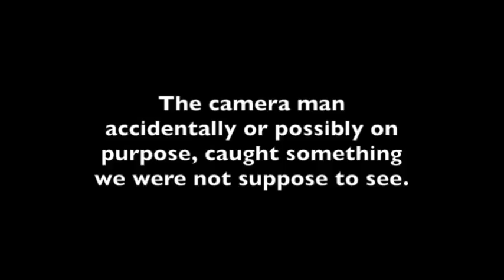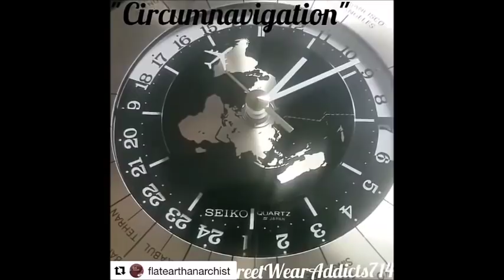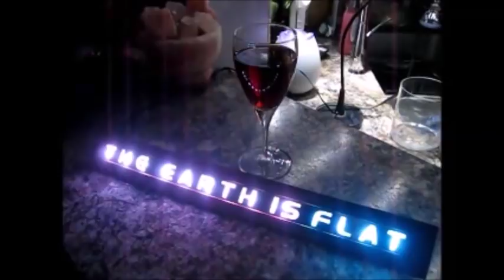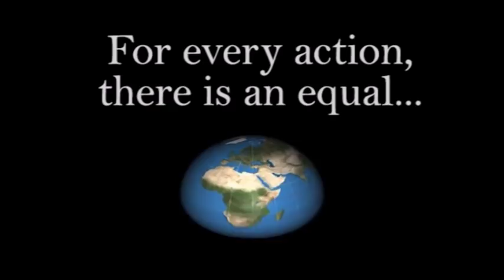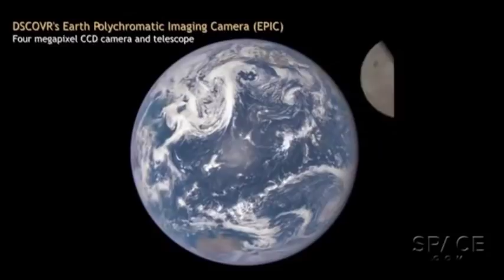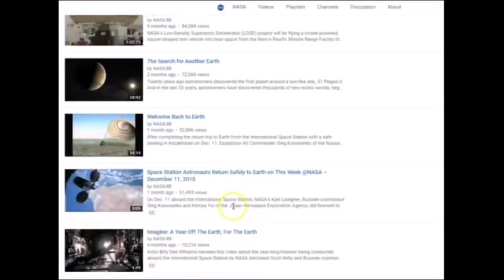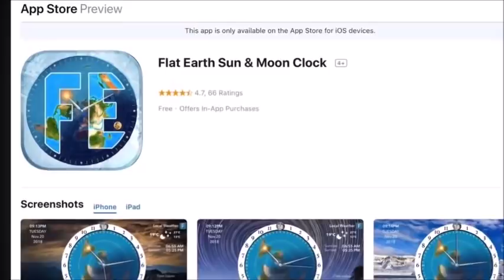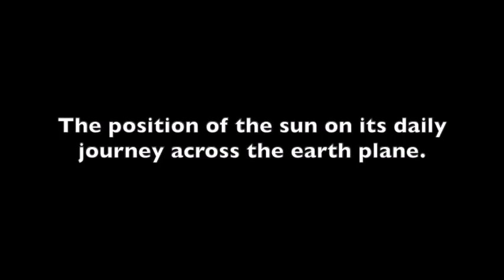Flat Earth Q&A Emails 119 Mark Sargent ✅